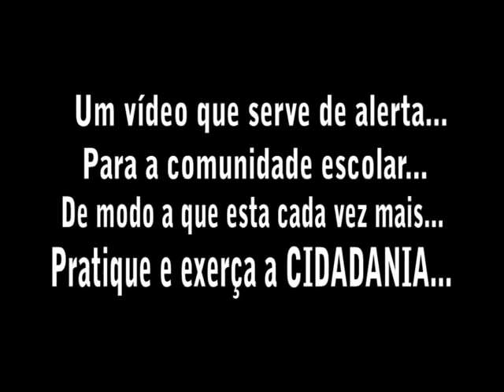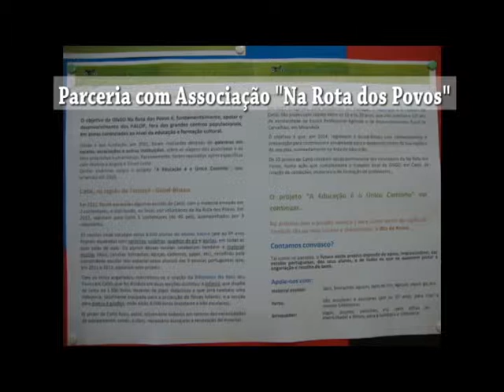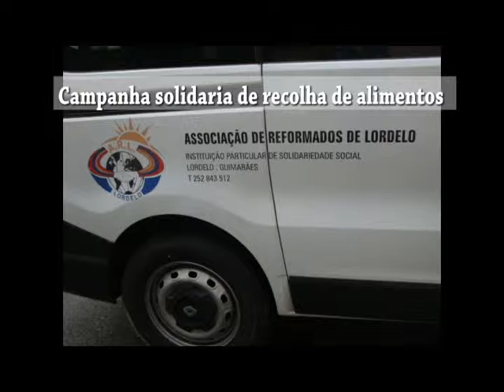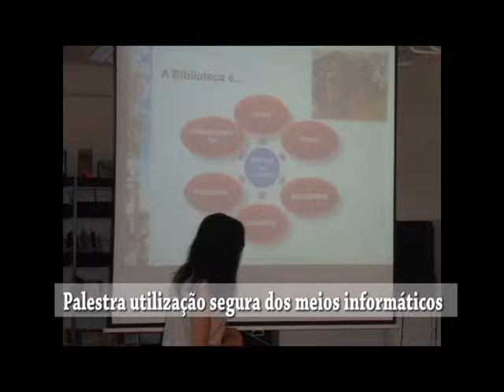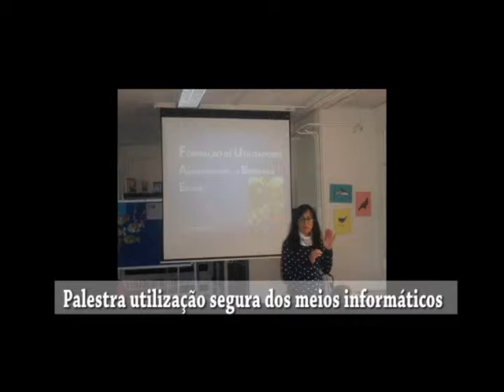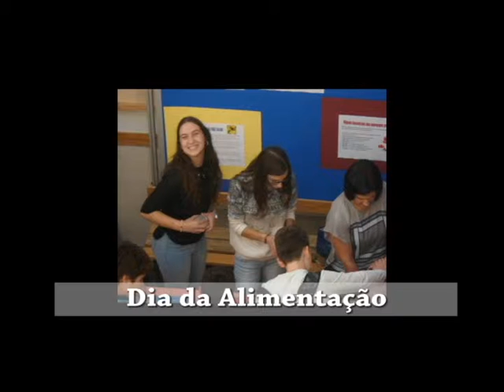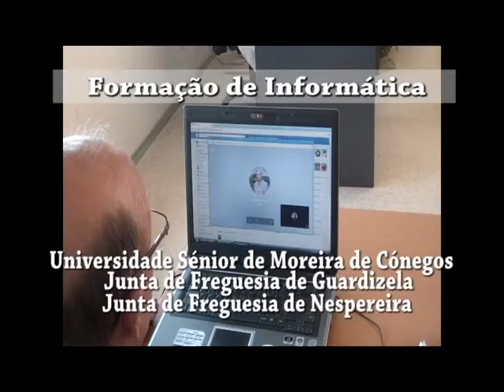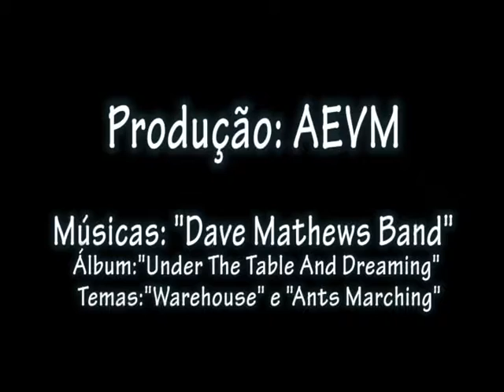Projetos AEVM - 2015-2016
Projetos Cidadania do Agrupamento de Escolas Virgínia Moura - 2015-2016